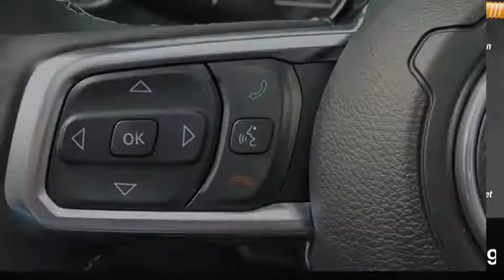2020 Jeep Wrangler Unlimited Winston-Salem NC T2080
2020 Jeep Wrangler Unlimited Sahara 4x4

Thank you for viewing this brand new 2020 Jeep Wrangler Unlimited Sahara 4x4 offered in Black Clearcoat with the Dark Saddle/Black interior! North Point is Winston-Salems source for custom lifted Jeep Wrangler and Gladiator 4x4s! We offer professionally installed suspension lifts, wheels, and off-road tire packages. We carry all the Jeep accessories to support your active lifestyle including LED lighting, rock bumpers, winches, steps, and racks from manufacturers such as Mopar, Rough Country, Pro Comp, SkyJacker, Fabtech, Fuel, Rugged Ridge, and more! And we make your dream Jeep affordable to finance by including everything with your vehicle purchase.This Wrangler Unlimited comes well-equipped with the following options: Backup Camera, Blind Spot Detection, Park Assist, Security System, Tire Pressure Monitor, Daytime Running Lights, Fog Lamps, LED Headlights, Apple CarPlay, Google Android Auto, Bluetooth, GPS Navigation, HD Radio, Premium Sound System, SiriusXM, Touch Screen Display, Heated Front Seats, Heated Steering Wheel, Leather Steering Wheel, Climate Control, Keyless Start, Remote Start, Remote Proximity Keyless EntryPower Mirrors, Power Windows, Aluminum Wheels, Sky One Touch Power Top, Side Steps, Tow Package, Locking/Limited Slip Differential, Four Wheel Drive, Regular Unleaded V-6 3.6 L/220 Engine, 8-Speed Automatic w/OD Transmission and much more! As a courtesy, North Point provides 2 Years Free Service Loaners, Free Tire Nitrogen, Free Roadside Assistance, Free Shuttle Service and Free Fuel at Delivery! And with North Points attractive lease and finance offers, driving a new Wrangler Unlimited has never been easier!North Point believes you deserve an exceptional Jeep Wrangler Unlimited purchase experience! Get it from a dealer who truly cares by visiting North Point Chrysler Dodge Fiat Jeep Ram at 7726 North Point BLVD, Winston-Salem, NC 27106. The Showroom Hours are 9am-8pm Monday-Friday, 9am-6pm Saturdays and Closed Sundays. Or visit us anytime at www